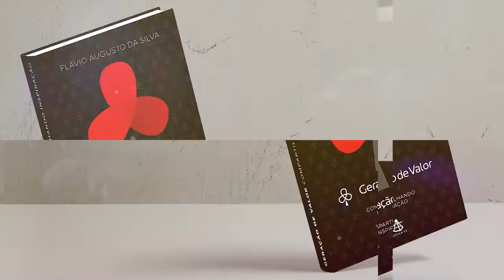Geração de Valor | Você Não Acredita na Empresa em Que Trabalha?